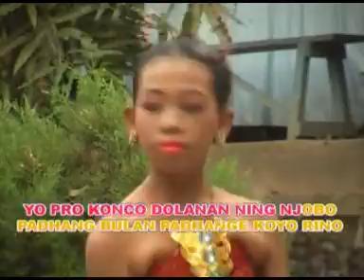Padang bulan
Dalam lagu Padang Bulan mengandung filosofi yang religius. Maksud dari lagu daerah ini adalah mengajak bersyukur kepada yang Maha Kuasa untuk merenungi keindahan malam